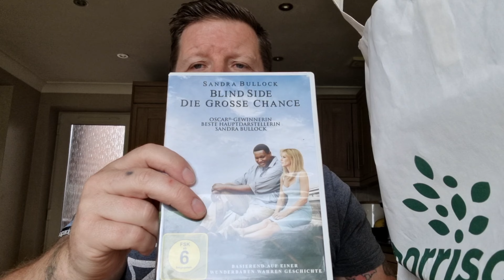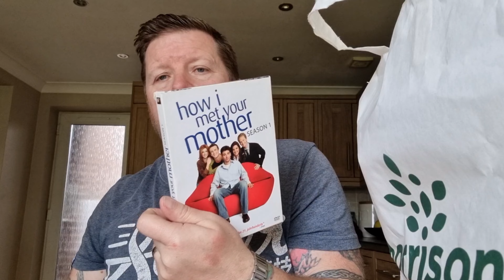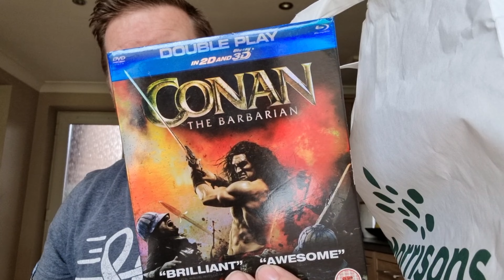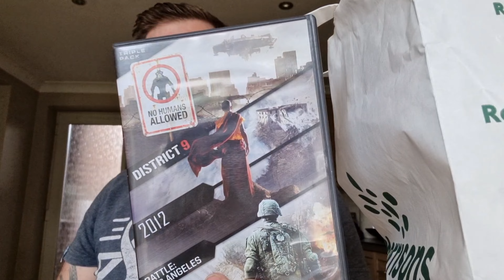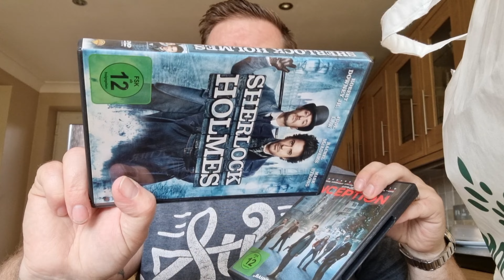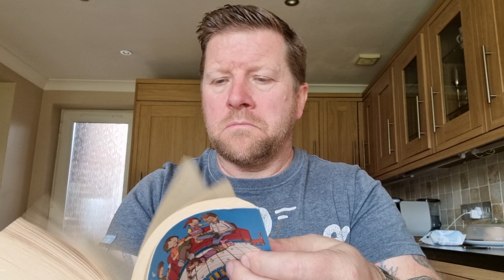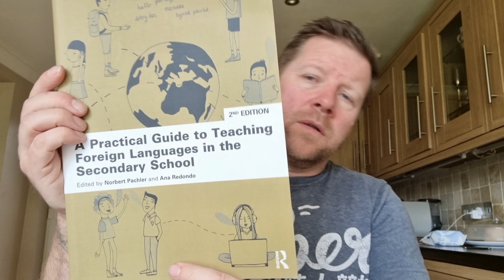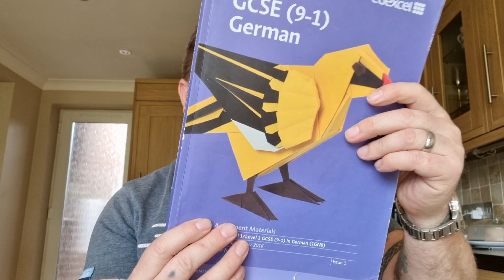Free Facebook Marketplace pickup and Venom: Let There Be Carnage film props delivered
A busy day as always being a self employed UK reseller.